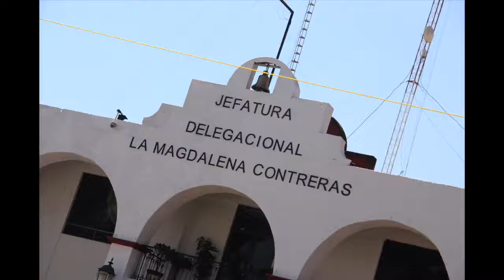Ciudad MX en Lengua de Señas - Magdalena Contreras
Proyecto Beneficiario PACMYC